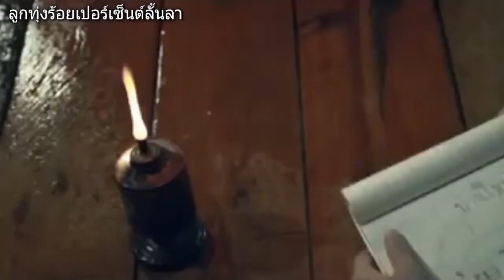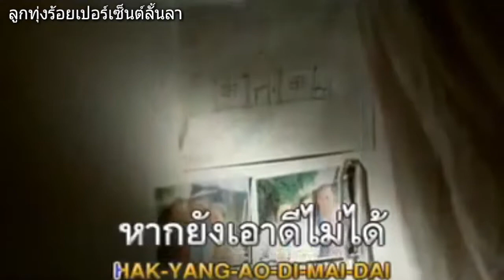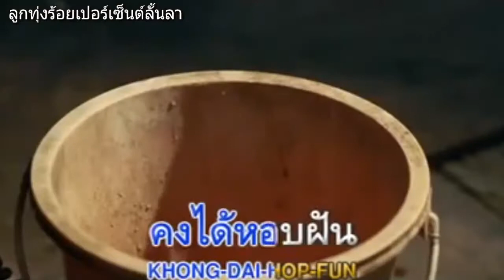ทางฝันสาวบ้านนอก - ฝน ลัดดาวัลย์ [KARAOKE HD]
ลูกทุ่งร้อยเปอร์เซ็นต์ลั้นลา ประจำเดือนมิถุนายน 2561
ศิลปิน ฝน ลัดดาวัลย์